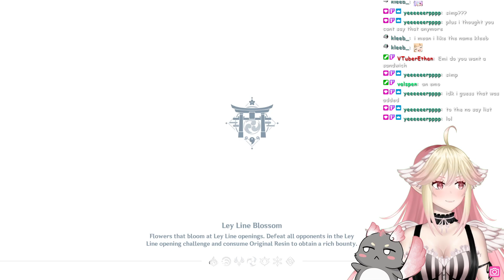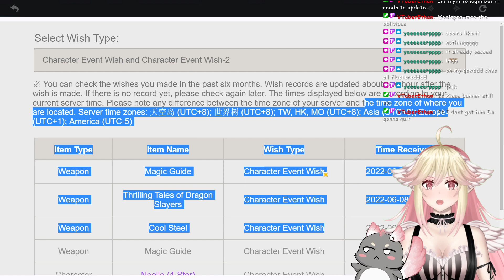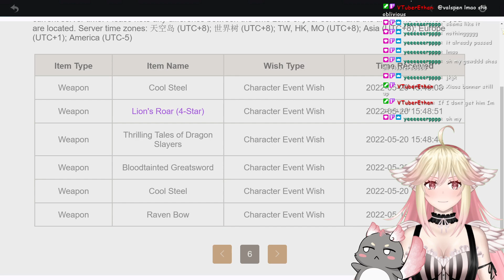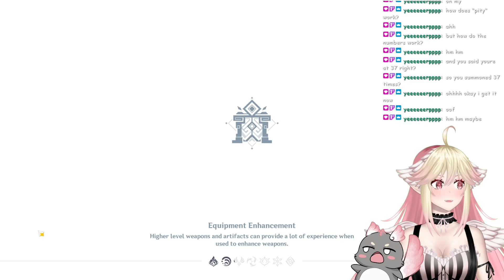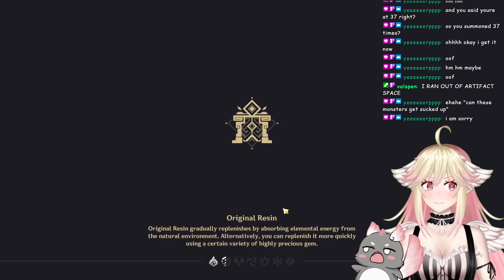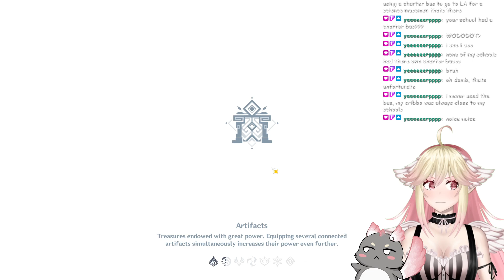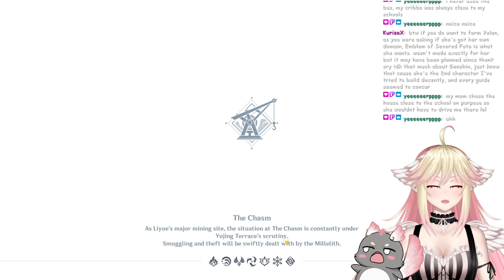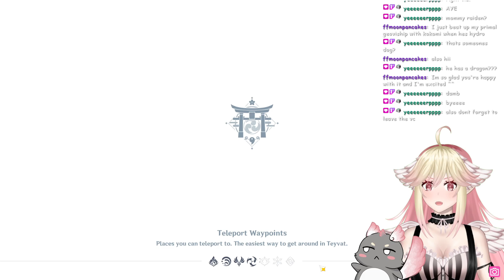casual genshin grind